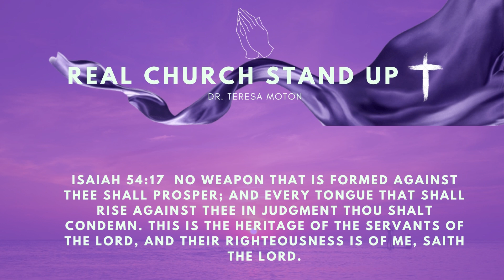Come To Jesus Ep.228 |Her Apostolic Voice Podcast Dr. Teresa A. Moton